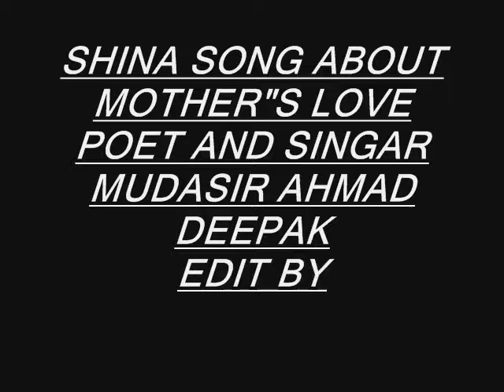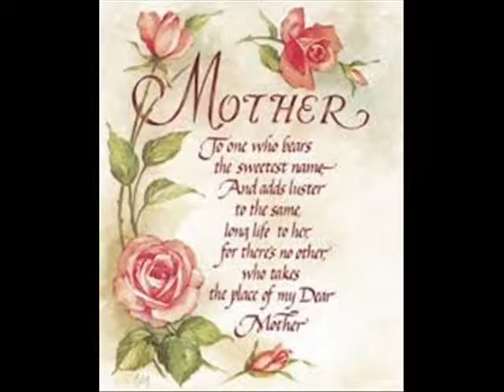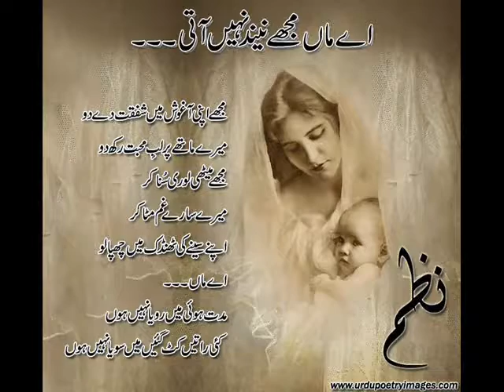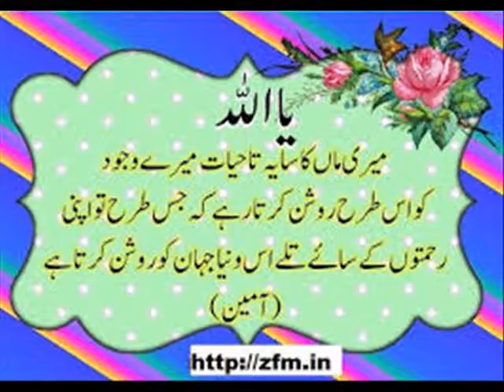singer...Muddasir Ahmed Deepak layrics..Muddasir Ahmed Deepak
mother day sheena song Song. Mehar Mat Jannatay sath aye gini han